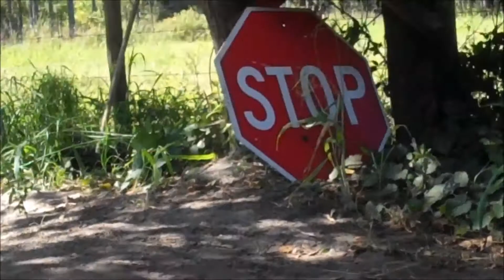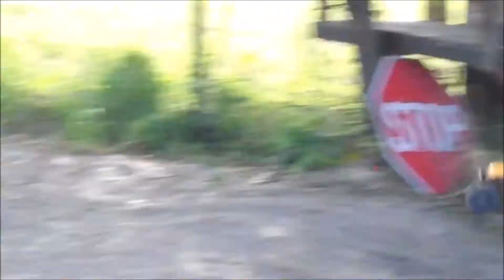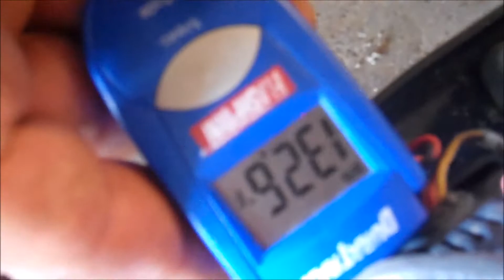Kyosho DBX VE 2.0 first run with HPI Trophy Flux Momba Monster on 6s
no music? I like music on videos but the tires sound cool on the ground

my first run with our new used kyosho DBX VE2.0 on 2s

Trophy on 4s then 6s

slash is on 2s